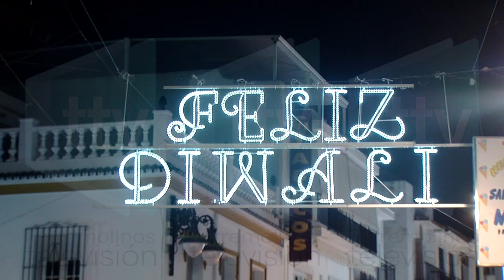FESTIVIDAD DEL DIWALI